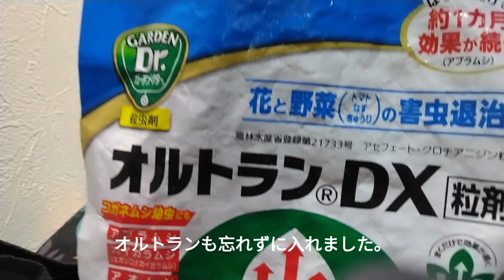茎がやたら長くなったビロードカズラの仕立て直し（フィロデンドロンアンドレアナム）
秋にこの鉢に植え、どんどん伸びて支柱を継ぎ足し。
冬の間に下葉が枯れてみっともない姿に。
繁っている葉は水に挿して発根を期待。
アタマを切られた株元は、根を傷めないようにして再び鉢植えに。

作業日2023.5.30